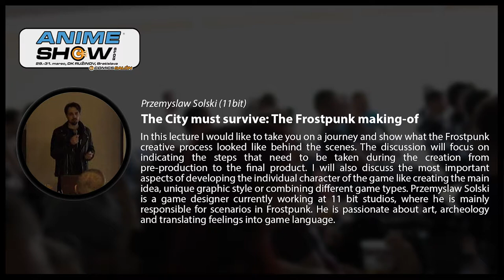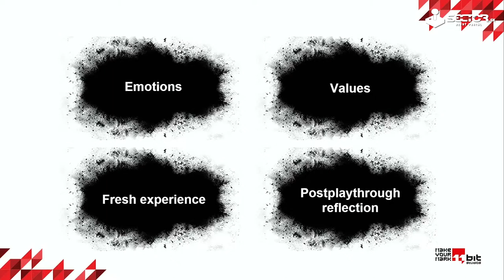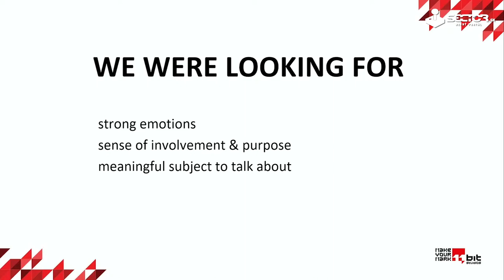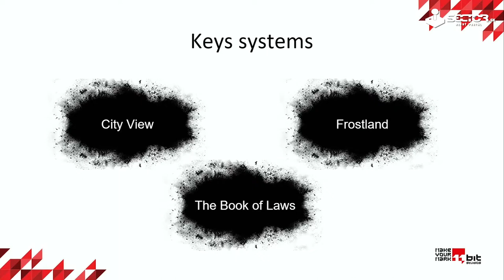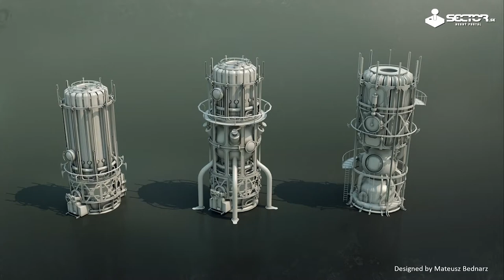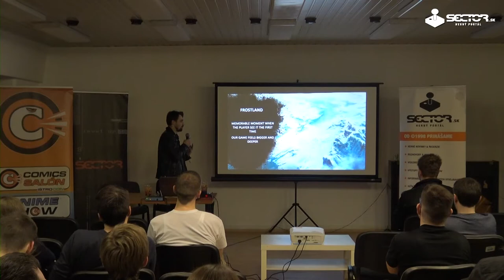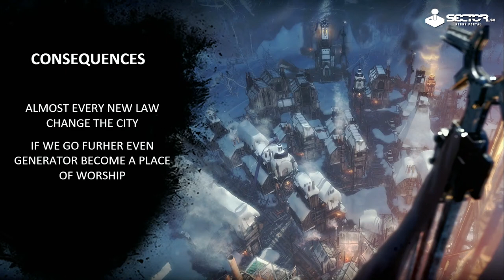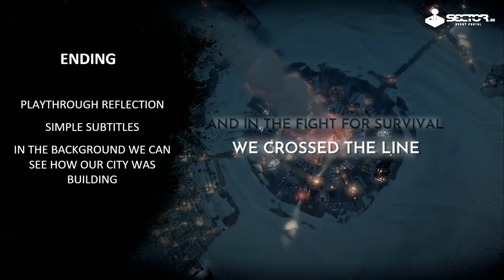The City must survive: The Frostpunk making-of - AnimeShow 2019 | Sector.sk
Przemyslaw Solski (11bit)

In this lecture I would like to take you on a journey and show what the Frostpunk creative process looked like behind the scenes. The discussion will focus on
indicating the steps that need to be taken during the creation from
pre-production to the final product. I will also discuss the most important
aspects of developing the individual character of the game like creating the main idea, unique graphic style or combining different game types. Przemyslaw Solski is a game designer currently working at 11 bit studios, where he is mainly
responsible for scenarios in Frostpunk. He is passionate about art, archeology and translating feelings into game language.